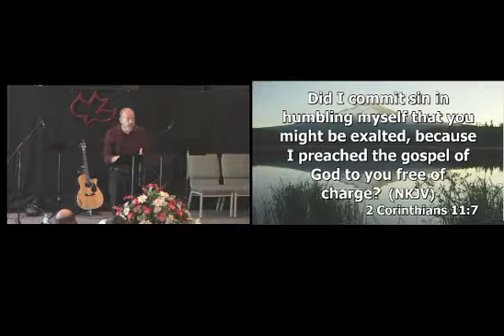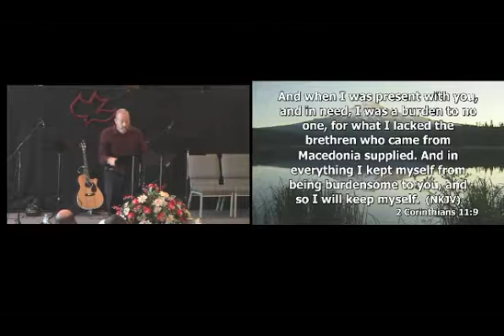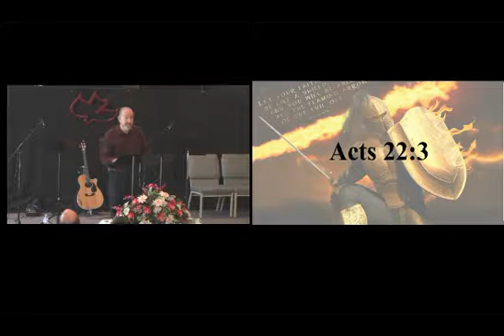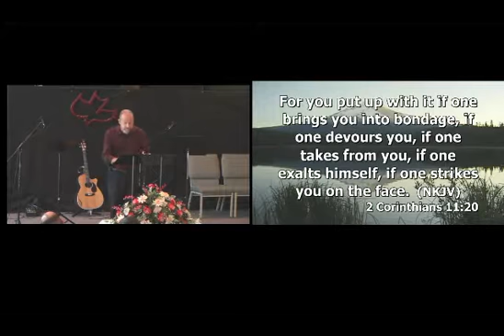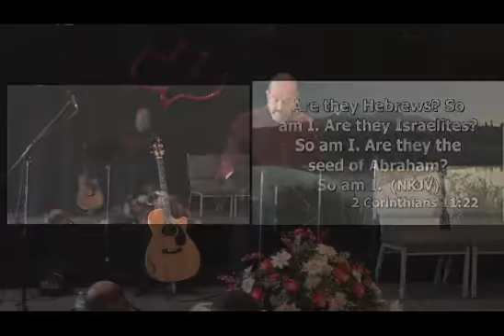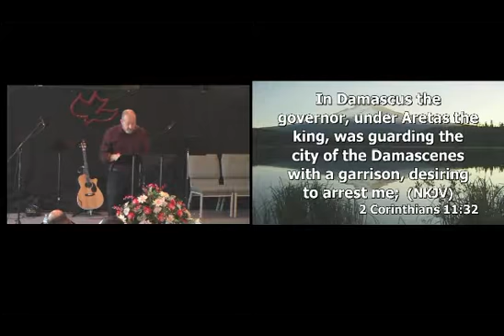What is Your Resume - 2 Corinthians 11:1-33 (9-25-2016 Sunday)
Paul changes tones here and while he will get to the main point of this part of his letter which is the defense of his calling and ministry, he first asks them to allow him a little folly or as we will see boasting, since after all they owe him that since he was the one who came to them and preached the gospel, and for those who believed, they were betrothed to Christ as His bride. All through scripture, we see the church described as the bride of Christ.